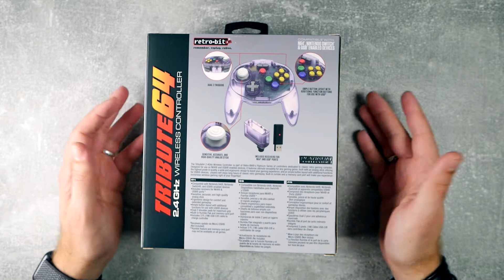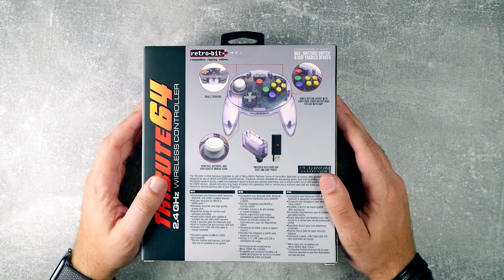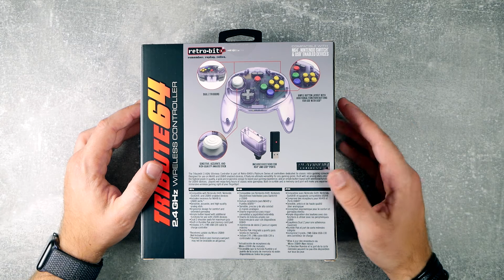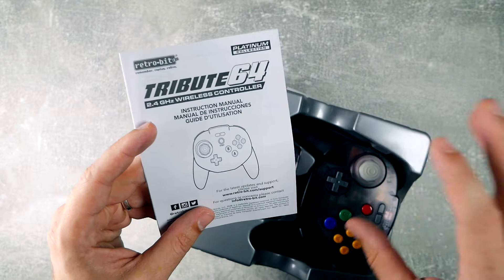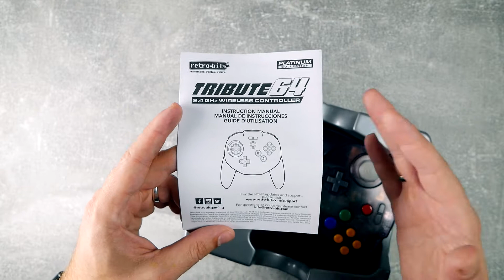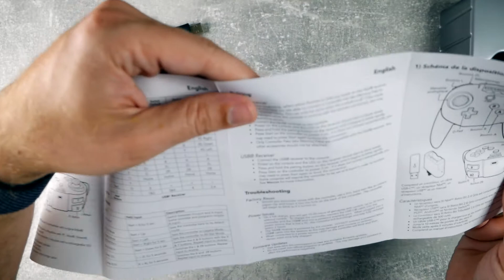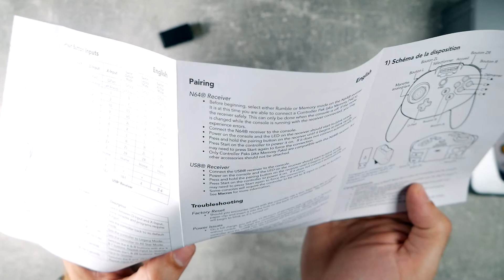Unboxing Retro Bit Tribute64 2,4GHz Wireless Crontroller für N64 Konsolen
In diesem Unboxing packe ich denn Tribute64 Controller von retro-bit aus.
Der Tribute64 Controller ist ein 2,4GHz Wireless Controller für das N64 ohne die Typischen 3 Griffe des N64 Controllers.